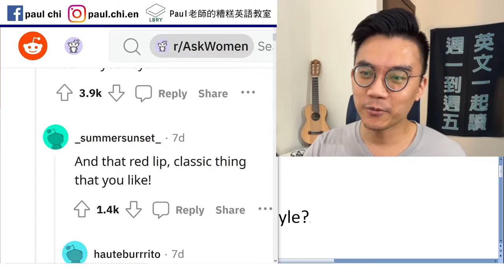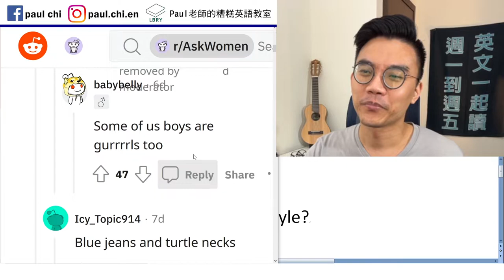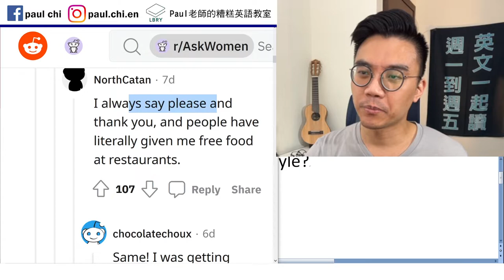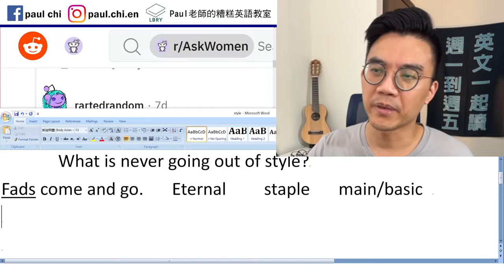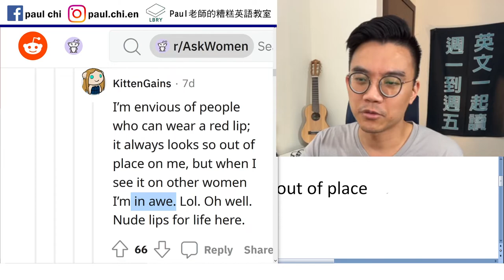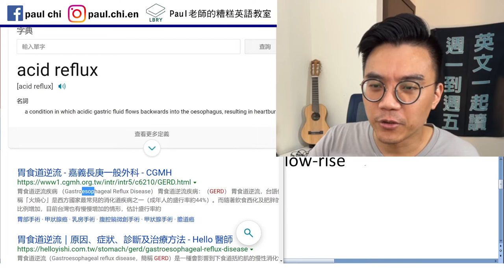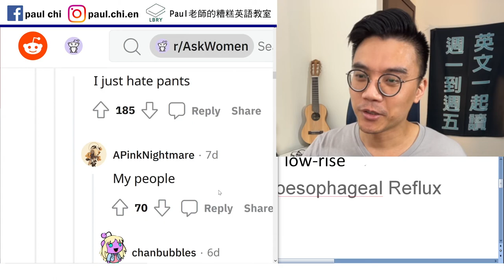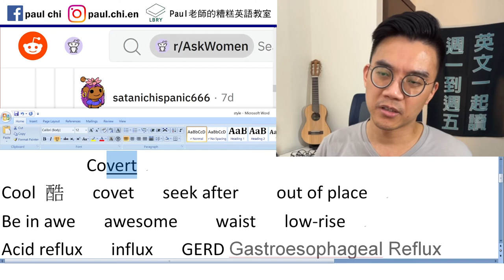【免費英文課 episode 339】什麼東西永不退流行？ (What is never going out of style?) (西方觀點)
Notes:

What is never going out of style?
Fads come and go.   Eternal    staple   main/basic
         Covert
Cool 酷   covet   seek after    out of place
Be in awe   awesome    waist   low-rise
Acid reflux   influx   GERD Gastroesophageal Reflux Disease

LBRY: Paul老師的糟糕英語教室